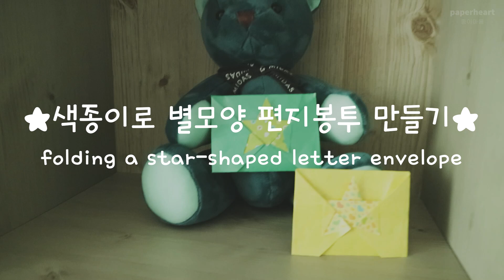색종이 한 장으로 귀여운 별모양 편지봉투 만들기 ㅣ Folding Star-Shaped Letter Bags ㅣ origami